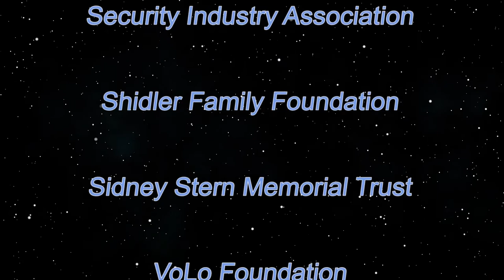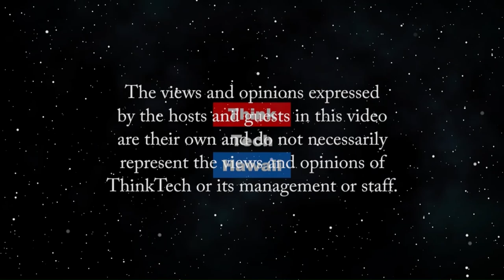Coronavirus Moving On (Talk Story with John Waihee)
The Mayor brings us current.  John Waihee and Honolulu Mayor Kirk Caldwell will discuss the issues around Covid-19 in Honolulu, and how the city is responding to the crisis. The host for this episode is John Waihee.  The guest for this episode is Kirk Caldwell.